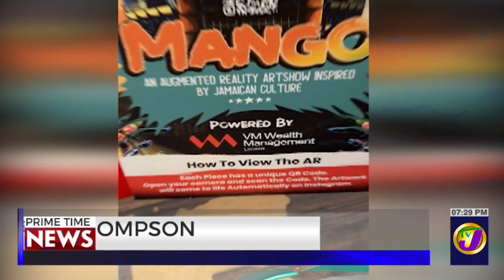Don Dada - Augmented Reality Marketing Company | TVJ Business Day